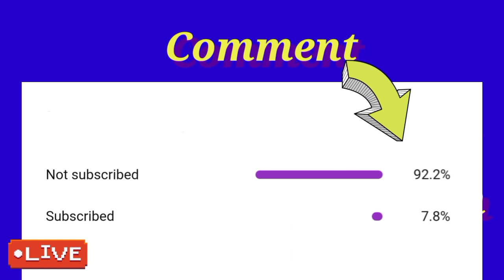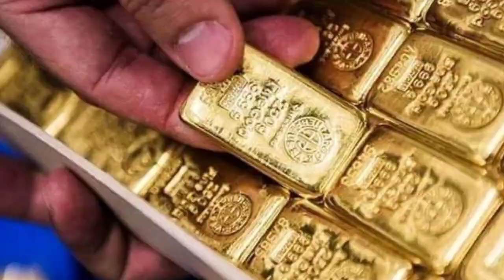Gold Rate Today | Gold Rate Today In Pakistan | 08 March 2022 | Gold Rate Today In Pakistan News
Cover Topic

                            ( NOTE )

                        ( ISCLAIMER )